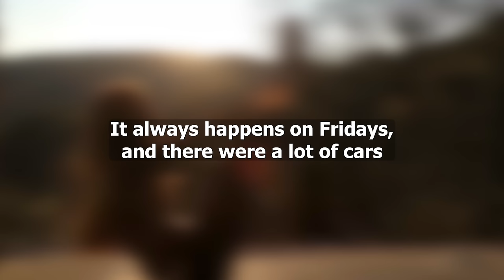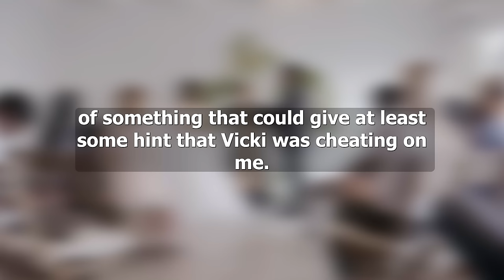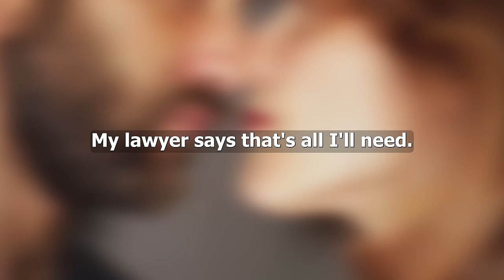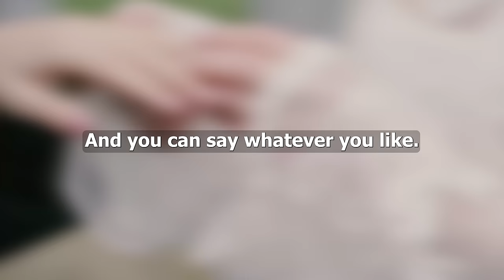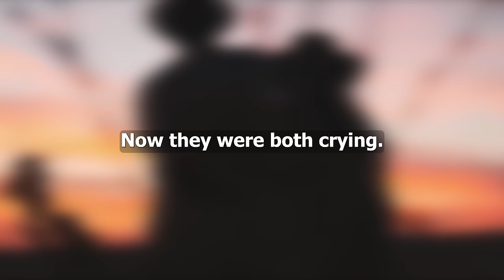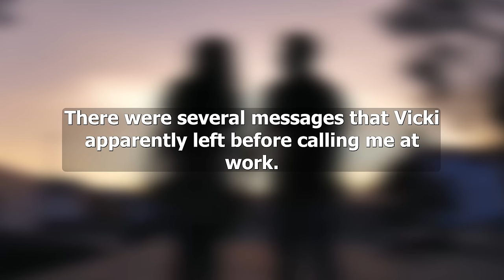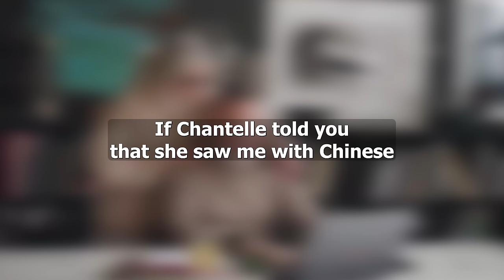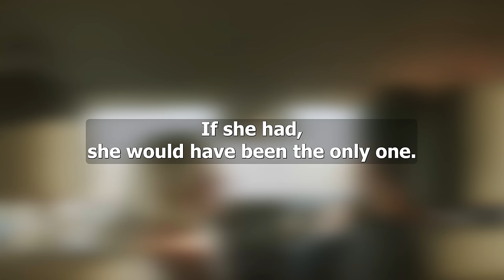I Saw That Things Were Missing From The House And Saw A Note From My Wife In Which